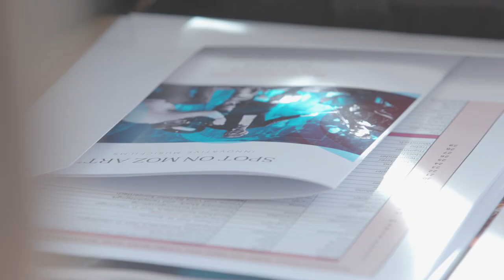SPOT ON MOZ ART - Studierendencamp | TRAILER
WIR WOLLEN DICH BEI SPOT ON MOZ ART!

Einladung zum 2. Studierenden-Camp SPOT ON MOZ ART – innovative musicfilms® Blaa Alm – 23.-25. Oktober 2019

SPOT ON MOZ ART – innovative musicfilms ® geht in die zweite Phase – sei dabei!

Egal, ob du deine Ideen aus dem ersten Workshop weiterentwickeln möchtest oder erstmals mit dabei bist – SPOT ON MOZ ART gibt dir die einmalige Möglichkeit zum Austausch mit Studierenden und Experten. Ausgehend von Werken W.A. Mozarts entstehen in fächerübergreifenden Teams filmische und medienkünstlerische Arbeiten, die in internationalen Kontexten zur Aufführung gelangen können.

Melde dich zum 2. Workshop im herrlichen Ausseerland an, bring dich ein, knüpfe Kontakte – und sei Teil des Zukunftsprojekts an der Universität Mozarteum Salzburg. Alle Kosten (Transport, Unterbringung, Verpflegung) werden übernommen, die Teilnahme am Workshop wird als Wahlfach (2 Anrechnungspunkte im ECTS) angerechnet.